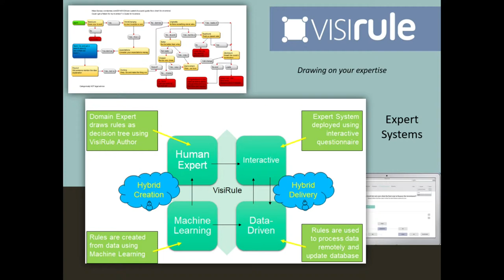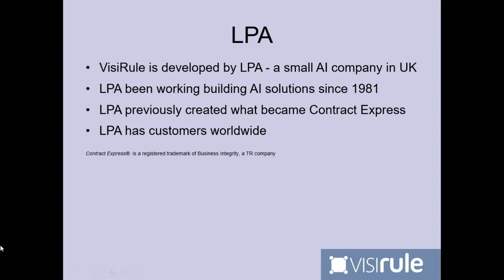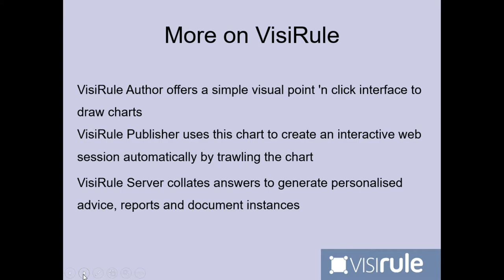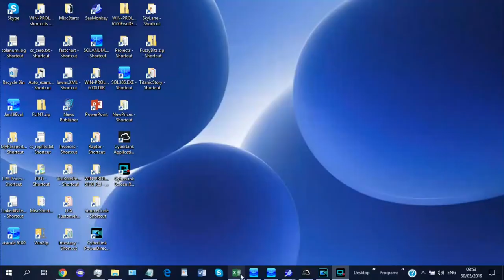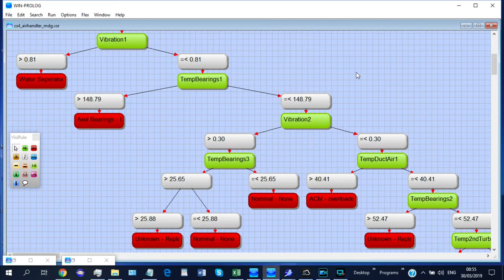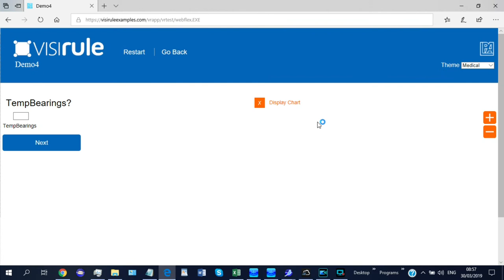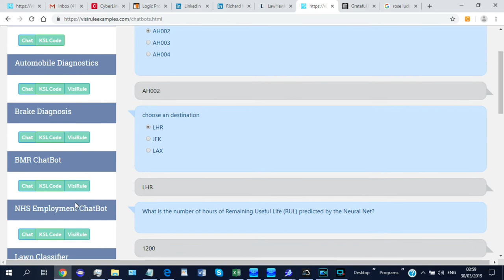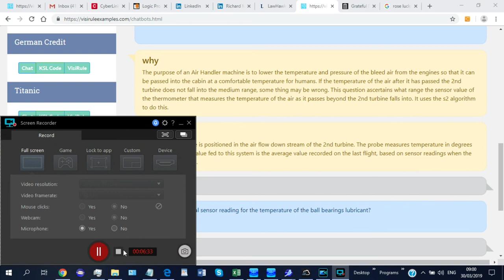VisiRule Overview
VisiRule presentation at the EMDS User Forum on April 16, 2019 by LPA.